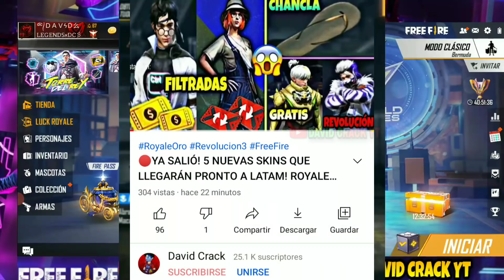🔴OFICIAL! REGRESA INCUBADORA 3EN1 CARRO EMOTE MCLAREN ATRIBUTOS! ARMÁ ROYALE TOKEN FF REVOLUCIÓN 3.0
💎QUIERES DI4M4NT3S GR4T¡S + PASES DE ELITE GR4T¡S ? ENTRA AQUÍ 💎 💎

¡ÚNETE A MI COMUNIDAD DE FACEBOOK!
⚡ID: 1471762⚡